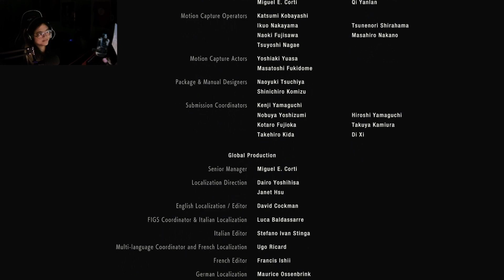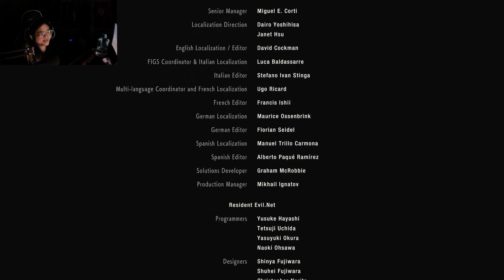Her first time playing Resident Evil 2 Remake Claire B Playthrough - FUNNY & SCARY MOMENTS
This is my younger cousin's first time ever playing Resident Evil 2 Remake. This was streamed before RE Village (Resident Evil 8) came out. Our family decided to do some hype streams before RE8 came out and to celebrate how far Biohazard has come to.  This was definitely a funny experience to watch and I hope everyone enjoys this! There is a video up already of My cousin playing through Leon A and this is the finale for her RE2 compilation. In this video she is finishing off Claire B playthrough and witnessing the true ending & boss for RE2R.